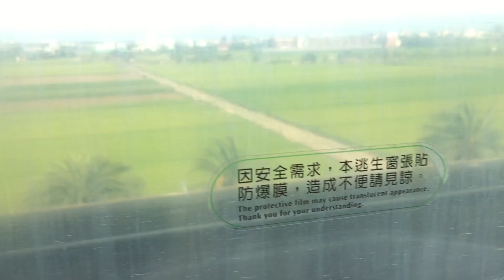高鐵1649次嘉義到站